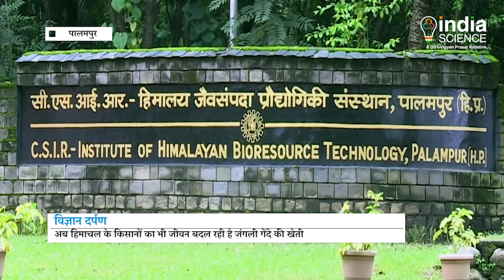Wild Marigold Production Technology (H)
अरोमा यानी ख़ुशबू, इस उद्योग में भारत का हिस्सा काफ़ी कम रहा है। सीएसआईआर का हिमालय जैवसंपदा प्रौद्योगिकी संस्थान, पालमपुर, भारत के अरोमा मिशन को तेज़ी से आगे बढ़ा रहा है। इसी मिशन के तहत IHBT ने वाइल्ड मैरीगोल्ड यानी जंगली गेंदे की खेती और तेल उत्पादन की तकनीक विकसित की है। जो किसानों का जीवन स्तर सुधारने के साथ-साथ सुगंधित फसलों के क्षेत्र में देश को आत्मनिर्भर बनाने की दिशा में बढ़ रही है।